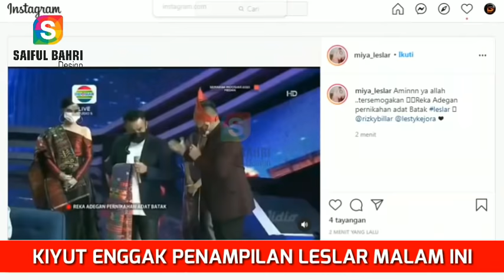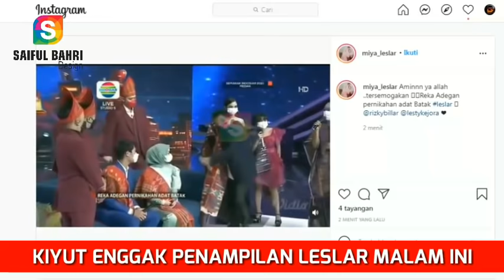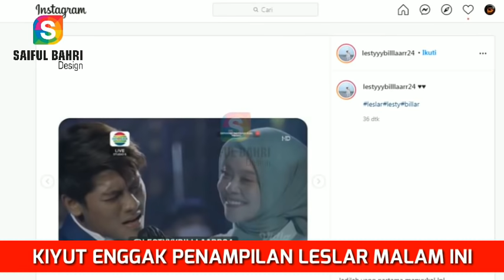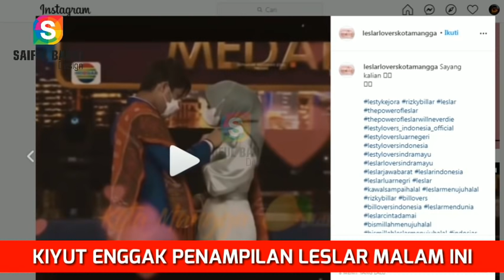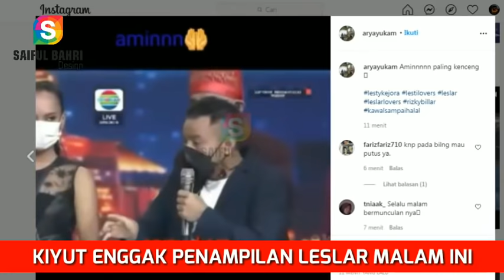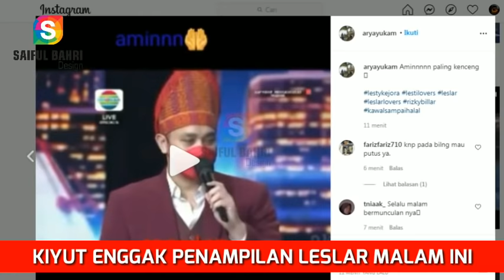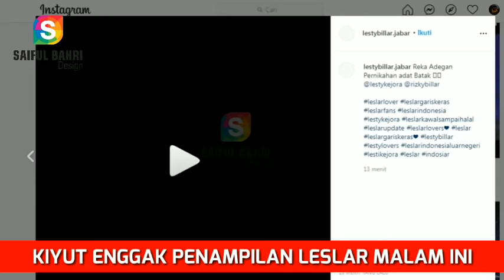Woww Bikin Bahagia Dan Merinding Penampilan Lesti dan Billar Di Semarak Indosiar Medan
Yuk langsung ke videonya yaa fans leslar